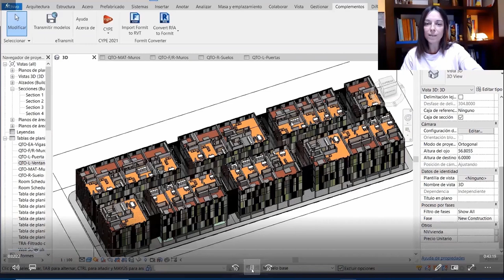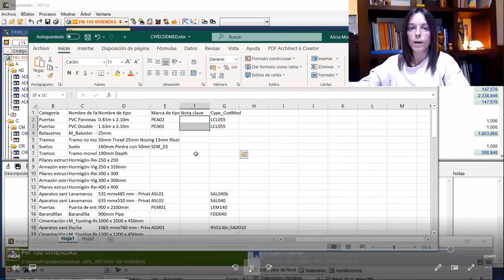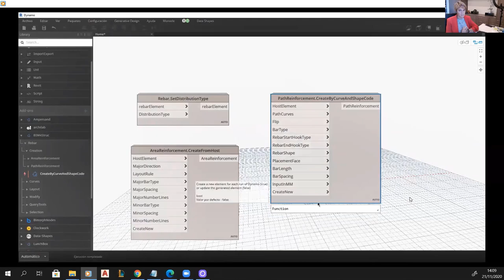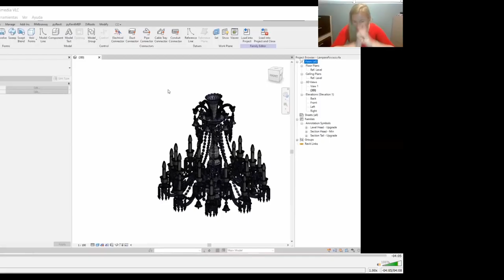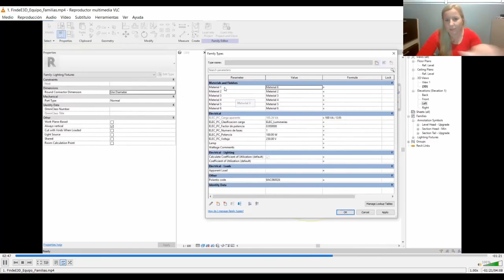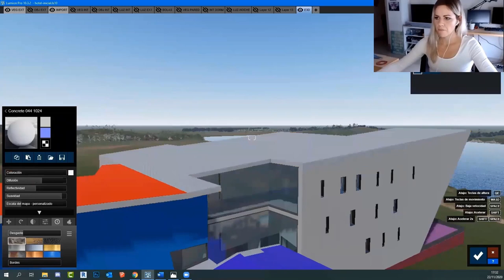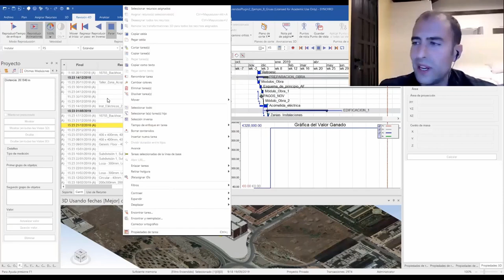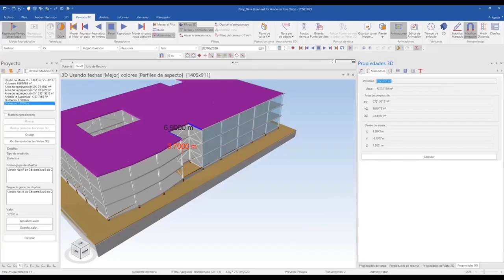Un fin de semana BIM diferente: porque estamos hasta los webs de los webinars teóricos